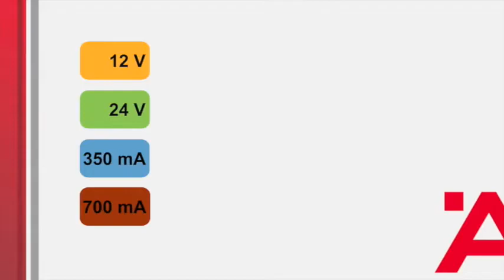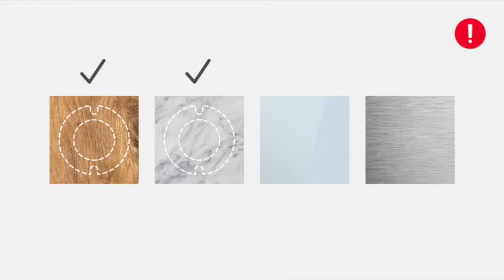Loox Capacitive Switch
For wireless switching.